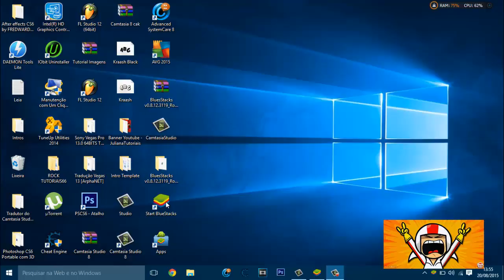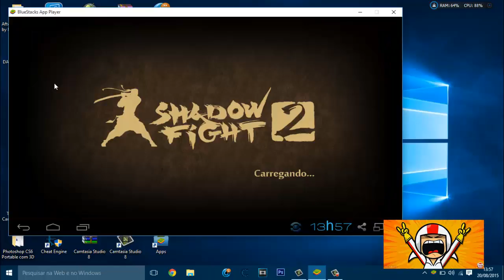HACK DE SHADOW FIGHT 2!!! NOVO METODO